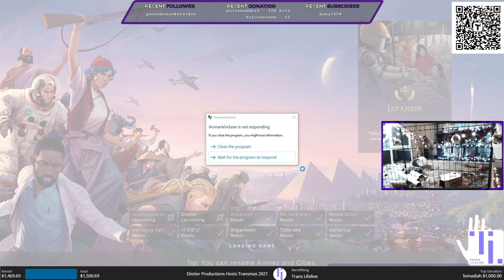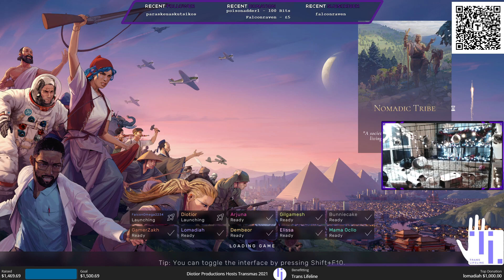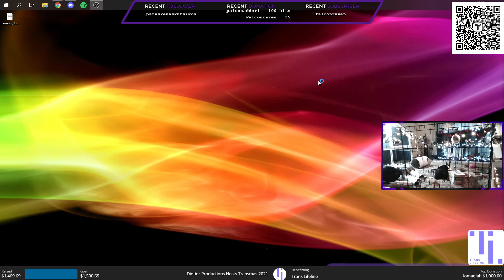Dio and Falcon Start Another Brand New World! - Humankind - 27/12/21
Welcome to the VOD.